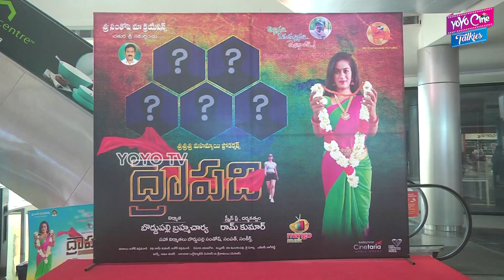Droupadi Movie Audio Launch Press Meet || Arpita Basak || Mukul Banerjee || YOYO Cine Talkies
Droupadi Movie Audio Launch Press Meet